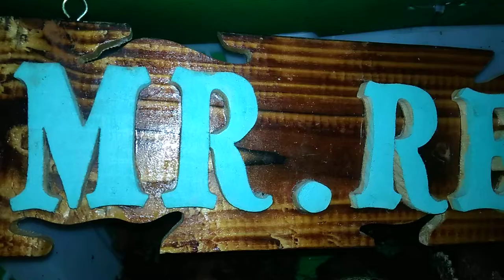Blood Phyton (Phyton Curtus), "Feeding Times"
Sanca darah hitam (Python curtus) atau kadang disebut Sanca gendang dan Dipongadalah suatu jenis ular Sanca tidak berbisa, meski beberapa herpetologis menganggap hewan ini tidak berbeda dengan jenis Sanca darah yang lain (Python breitensteini dan Python brongersmai).

Klasifikasi :
Kingdom:Animalia
Filum:Chordata
Subfilum:Vertebrata
Kelas:Reptilia
Ordo:Squamata
Subordo:Serpentes
Famili:Pythonidae
Genus:Python
Spesies:P. curtus

                 Mr. Rept